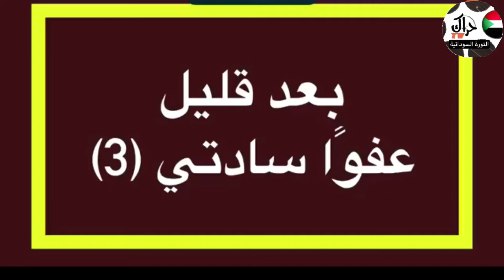عفوًا سادتي (3) -1